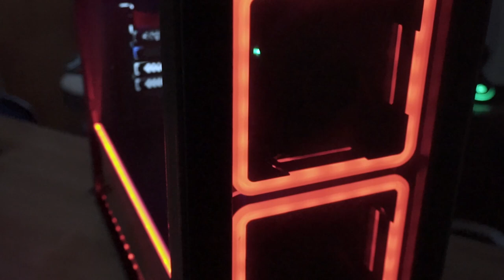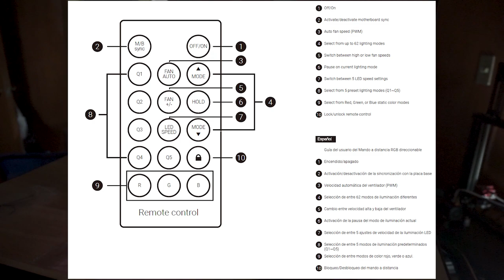¿Ventiladores Cuadrados? AeroCool TOR MID🌈🧐 Un Gabinete muy particular ⚔️ REVIEW ESP🐺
Hola de nuevo mis lobas y lobeznos, primero que nada les agradezco a todos los que se suscribieron al canal en el año 2019 que acaba de pasar y les deseo el mejor de los comienzos en este año 2020.
Sin más preámbulo les quiero compartir esta Review que le hacemos al gabinete modelo TOR MID TOWER de la marca AeroCool, que si me lo preguntan es uno de los gabinetes más interesantes que nos ofreció el año 2019 y que es bastante desconocido, pero pinta para ser una buenísima adquisición para todas aquellas personas que gustan de la iluminación RGB, lo cual cumple con creces.
Otra de las cosas interesantes de este gabinete son sus ventiladores frontales y te acompaño a disfrutar del video para que sepas a que me refiero

Adquiere tu gabinete TOR MID TOWER en el siguiente enlace:

Lista de componentes del ensamble del video:
AMD Ryzen 7 2700
Aerocool Gabinete Tor
Motherboard Gigabyte B450 AORUS M
SSD XPG S40G 512GB RGB
EVGA 600 BR, 80+ Bronze
CORSAIR DDR4, 3200 MHz
Disco Duro 2TB, 7200 RPM